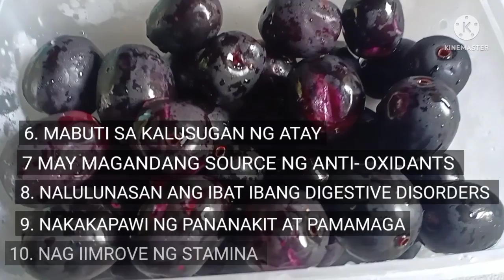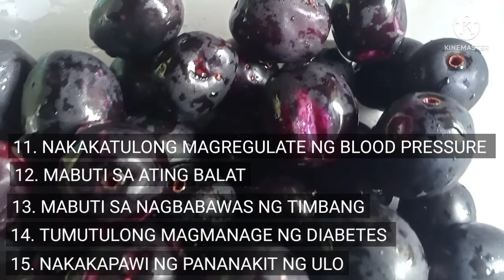20 BENEPISYO NG DUHAT AT MGA SAKIT NA NAGAGAMOT NITO